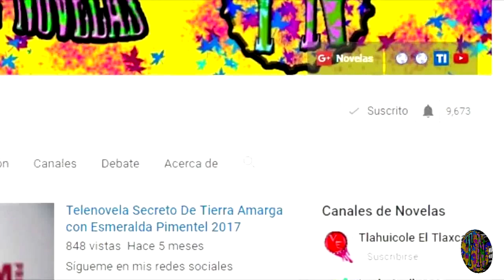Sin Tu Mirada el remake de Esmeralda para este 2017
El productor Ignacio Sada Madero ya prepara su proximo exito que sera nuevamente un remake esta vez el de Esmeralda de 1997 con la actriz Claudia Martin...